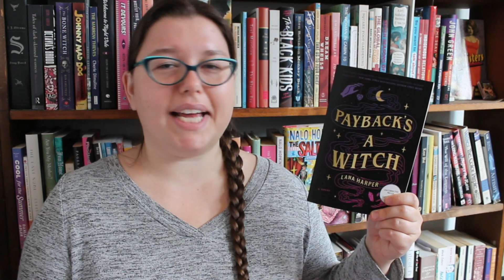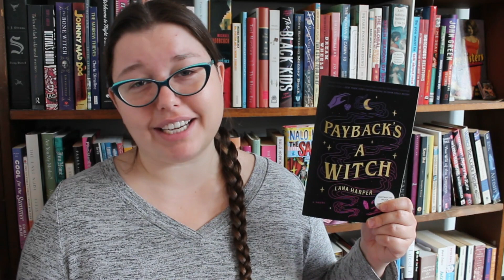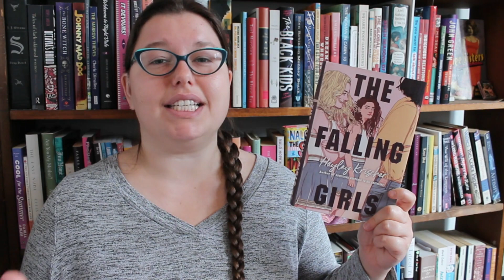New Release Tuesday: October 5, 2021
Here are some of the most exciting books out this week, including a werewolf girl gang, a bisexual witch revenge plot, and a murder in a full-contact haunted escape room.

Books mentioned:
The Book of Magic by Alice Hoffman
Payback’s a Witch by Lana Harper
Squad by Maggie Tokuda-Hall & Lisa Sterle
Reprieve by James Han Mattson
Little Thieves by Margaret Owen
The Falling Girls by Hayley Krischer